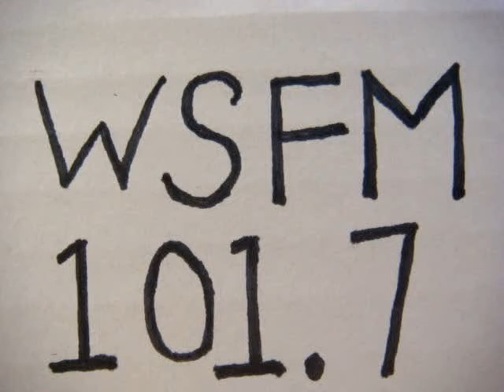No 1290 Your song with Richard Mercer. 2 February 2015